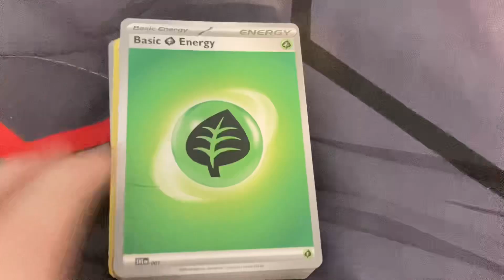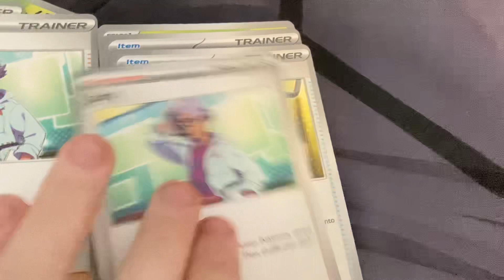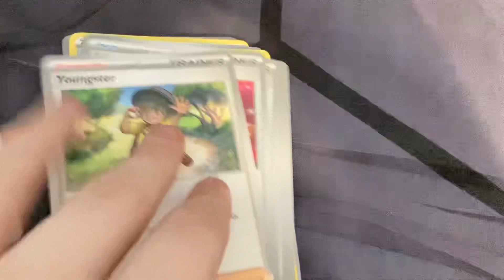Starter pack opening video | Not normal content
Lots of cussing btw and doubles